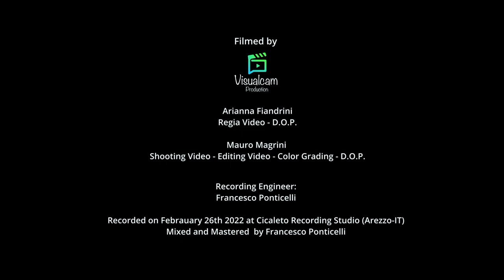Triologic - Rebis (Feat Ralph Alessi)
Triologic è un collettivo di jazz contemporaneo comoosto da Attilio Sepe al sax alto, Riccardo Gola al contrabbasso e Giovanni Nardiello alla batteria. Il repertorio del trio harmonyless, formatosi durante il percorso di studi magistrale al Siena Jazz University, è formato principalmente da brani originali. Ralph Alessi, trombettista statunitense, è uno dei musicisti più influenti della scena jazzistica contemporanea e prende parte alle registrazioni svoltesi al Cicaleto Recording Studio. “Rebis”, una composizione di Attilio Sepe, è il secondo dei tre video pubblicati dall’etichetta discografica WoW Records, realizzati dall’associazione Visualcam.

Ralph Alessi: cornet
Attilio Sepe: sax
Riccardo Gola: double bass
Giovanni Nardiello: drums

Francesco Ponticelli: sound engineer
Mauro Magrini, Arianna Fiandrini, Visualcam: camera work, video maker, video editor
Attilio Sepe, Riccardo Gola, Giovanni Nardiello, WoW Records: producer